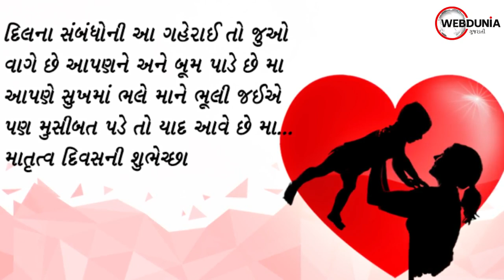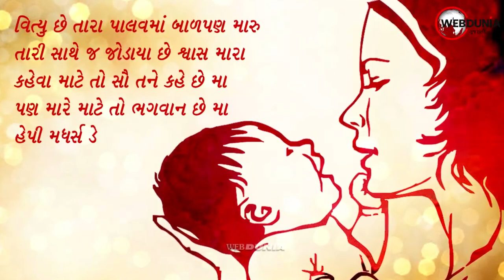Mothers Day - મધર્સ ડે સંદેશ, મેસેજ, quotes in Gujarati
વિત્યુ છે તારા પાલવમાં બાળપણ મારુ
તારી સાથે જ જોડાયા છે શ્વાસ મારા
કહેવા માટે તો સૌ તને કહે છે મા
પણ મારે માટે તો ભગવાન છે મા
હેપી મધર્સ ડે